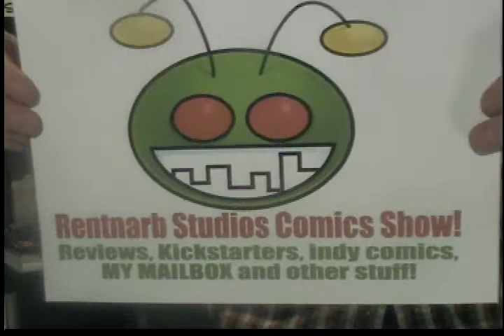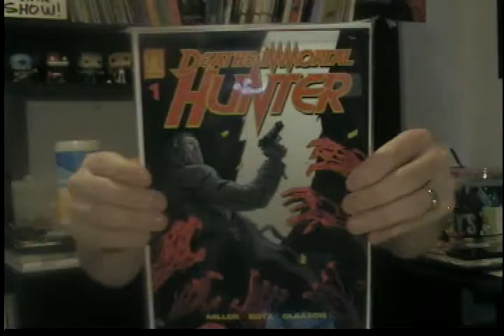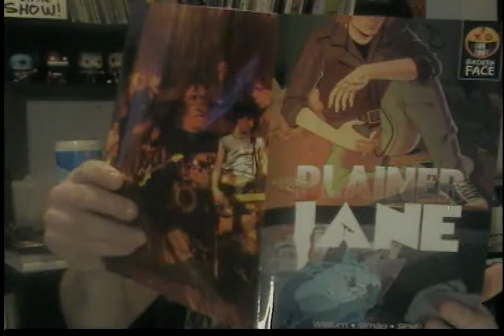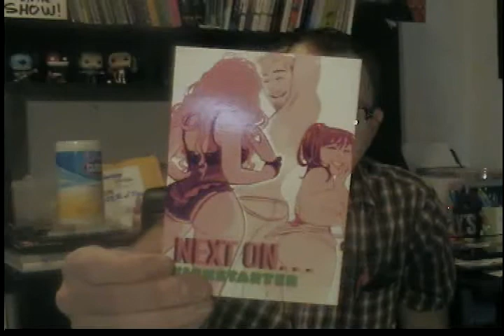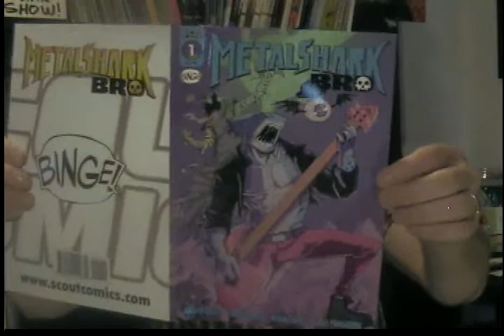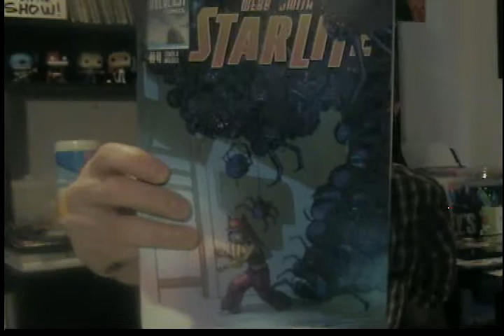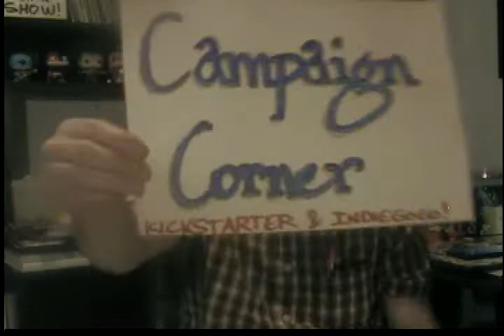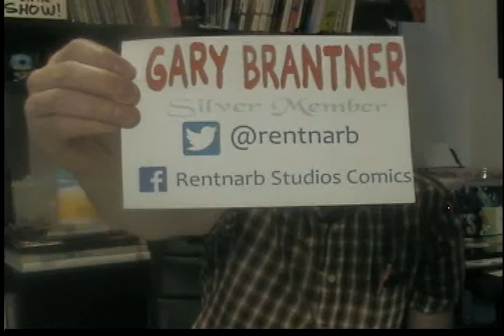REVIEWS: Metal Shark Bro 1, Starlite 4, Unikorn, thirsty, & Plainer Jane 4,5,&6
Metal Shark Bro that I reviewed can be found as an add-on in this Kickstarter

Starlite that I review in this video can be found

Unikorn that I reviewed in the video can be found as an add-on in this Kickstarter

Plainer Jane that I review in the video can be found

thirsty that I reviewed in the video can be found as an add-on in this Kickstarter